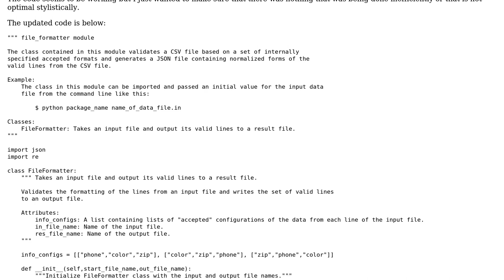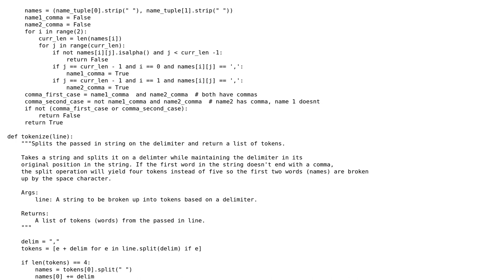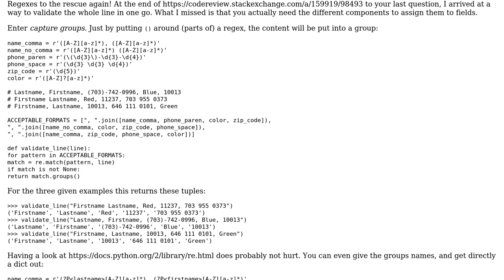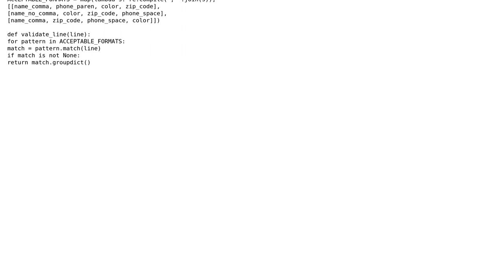Validating a CSV list of contacts and convert it to JSON - Follow Up (2 Solutions!!)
Validating a CSV list of contacts and convert it to JSON - Follow Up

With thanks & praise to God, and with thanks to the many people who have made this project possible! | Content (except music & images) licensed under CC BY-SA | Music | Images & others | With thanks to user zondo user loremIpsum1771 user Graipher user Caridorc and the Stack Exchange Network Trademarks are property of their respective owners. You are responsible for your own actions.